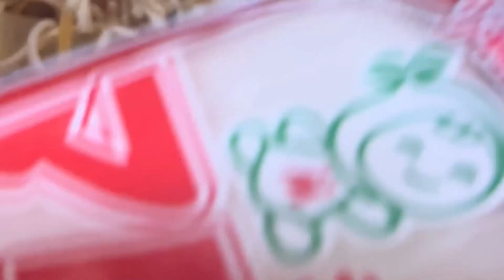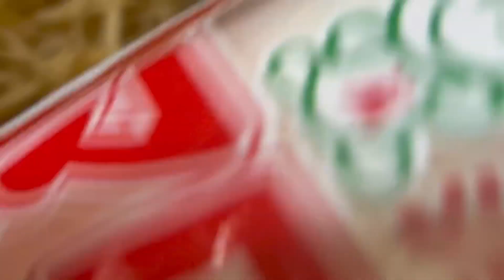Philippines sardinas pagsamahin ang chinese noodles at japan sotanhon ulam na | cooking | mukbang